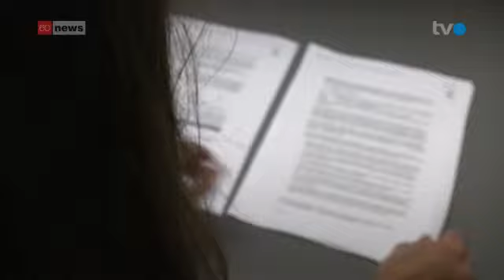TVO-Beitrag zum ehemaligen Bernecker Gemeindepräsidenten